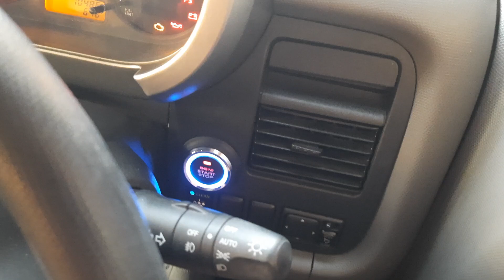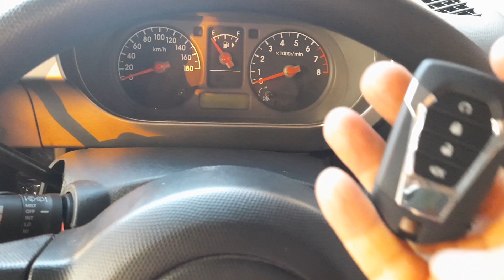สตาร์ทเครื่องด้วยรีโมทใน Nissan Cube